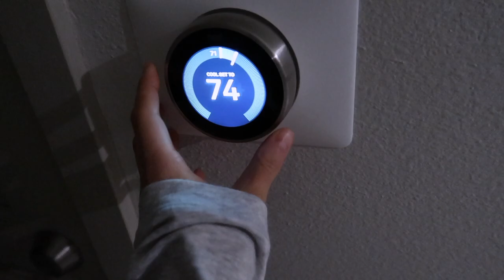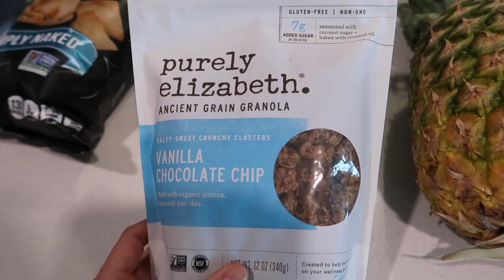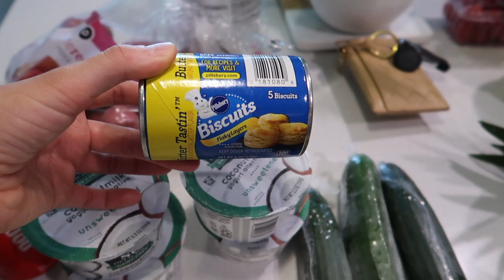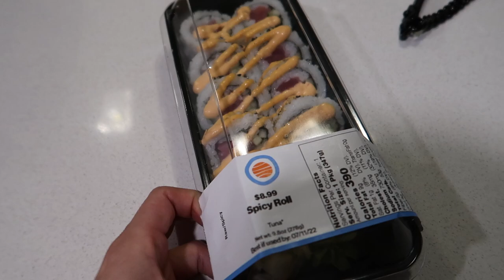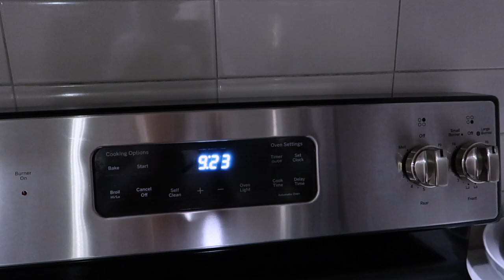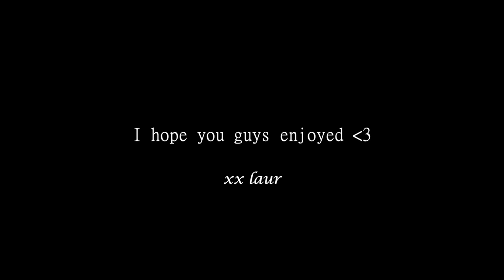SUNDAY RESET VLOG: prepping for the work week, new meal prep recipe, deep cleaning+getting sh*t done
ITEMS MENTIONED:
Lemon squeezer
Grey sleep shirt
Grey sleep boxers
Grey Sportsbra
Grey biker shorts
Hair clip
Meal prep containers